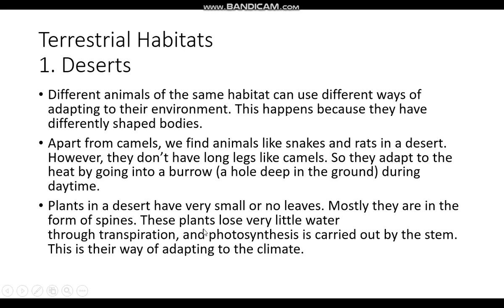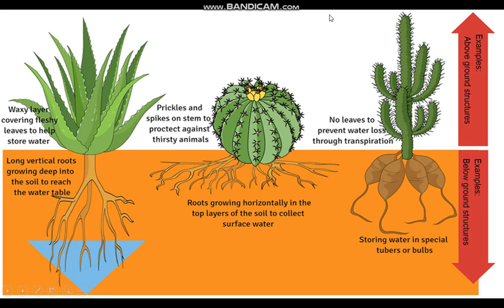terrestrial habitats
Deserts